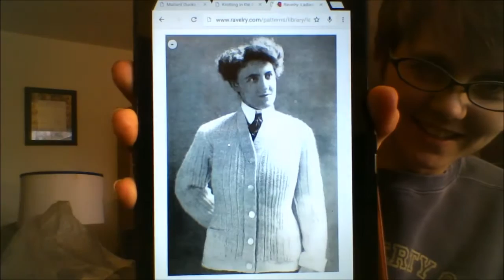Mel-Tran Designs Episode 83